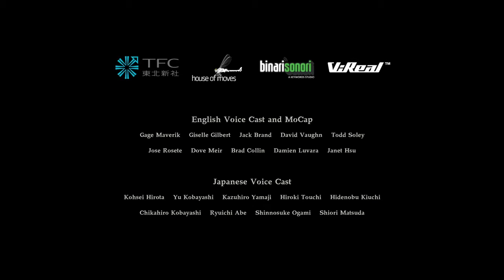Resident Evil 7, End of Zoe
Crystol Bae